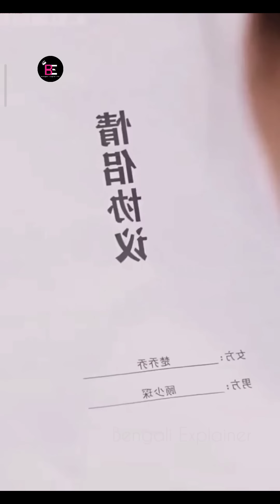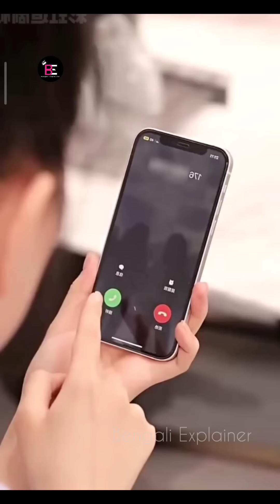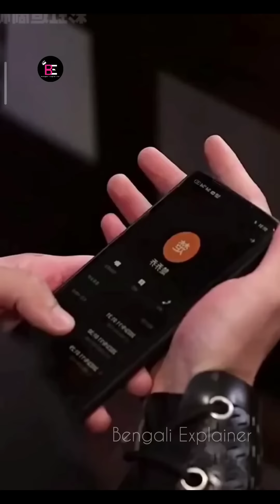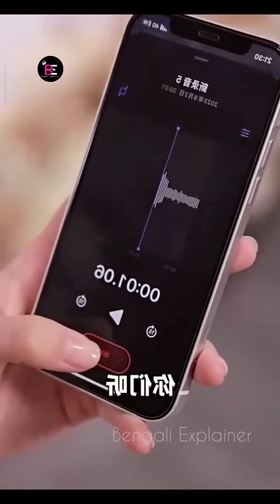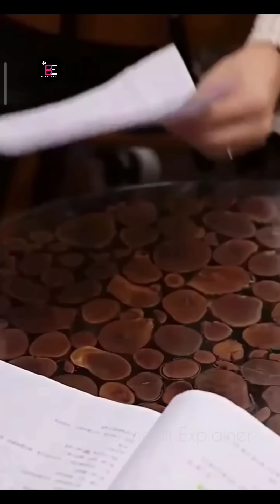সুপাস্টার যখন গরীব মেয়েটিকে জোর করে বিয়ে করে.Romantic Drama Bangla Explanation.Bengali Explainer Mix